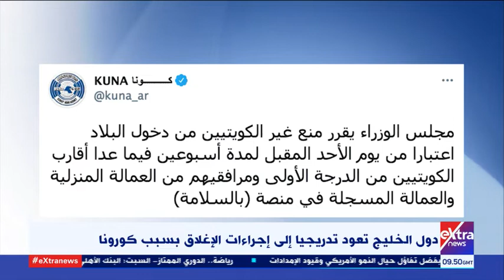الآن | دول الخليج تعود تدريجيا إلى إجراءات الإغلاق بسبب كورونا